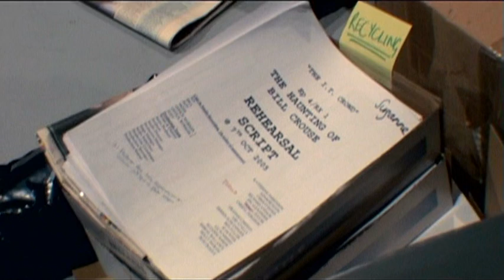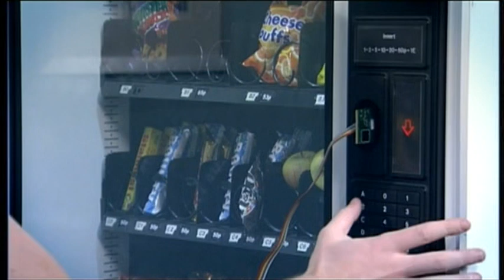the IT crowd 1 (behind the scenes)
behind the IT crowd